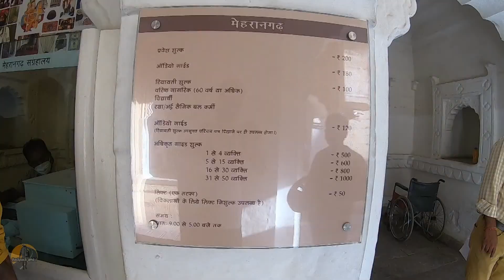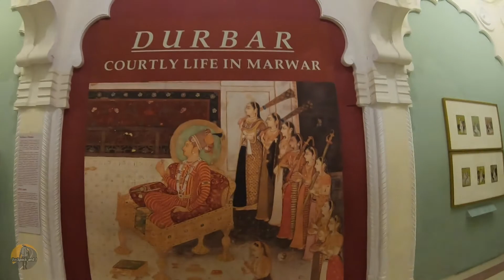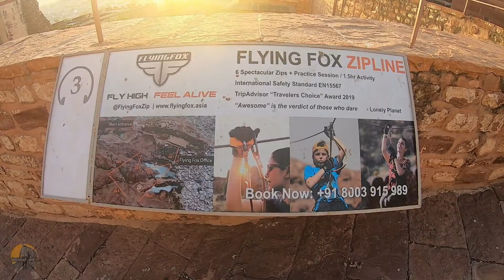Mehrangarh Fort | Clock Tower | Mirichi Vada & more | Jodhpur | Rajasthan | Episode - 25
Rao Jodha, the chief of the Rathore clan, is credited with the origin of Jodhpur in India. He founded Jodhpur in 1459 as the capital of Marwar (Mandore was the previous capital). He was one of Ranmal's 24 sons and became the fifteenth Rathore ruler. One year after his accession to the throne, Jodha decided to move his capital to the safer location of Jodhpur, as the one thousand years old Mandore fort was no longer considered to provide sufficient security.
With the trusted aid of Rao Nara (son of Rao Samra), the Mewar forces were subdued at Mandore. With that, Rao Jodha gave Rao Nara the title of Diwan. With the help of Rao Nara, the foundation of the fort was decided on 12 May 1459 by Jodha on a rocky hill 9 kilometres (5.6 mi) to the south of Mandore. This hill was known as Bhakurcheeria, the mountain of birds.

You can check my other video of Rajasthan below :-